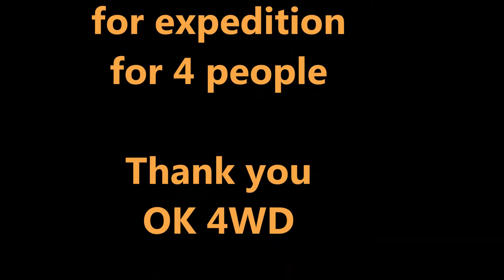Truckfest October 2016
Truck for Expedition
Great Music from  :  Yello  The Race